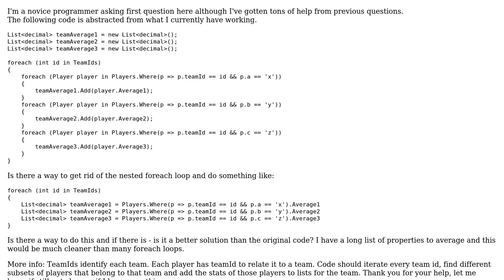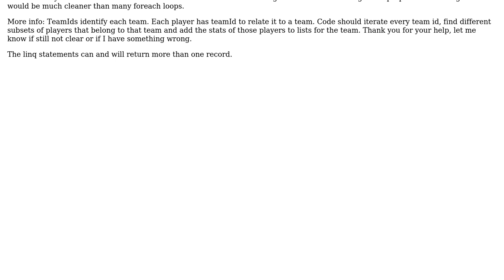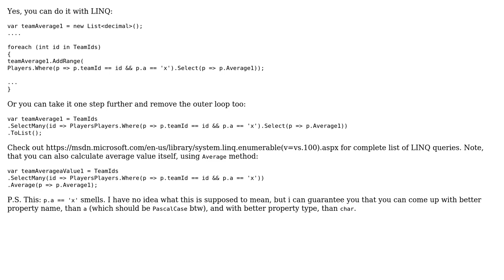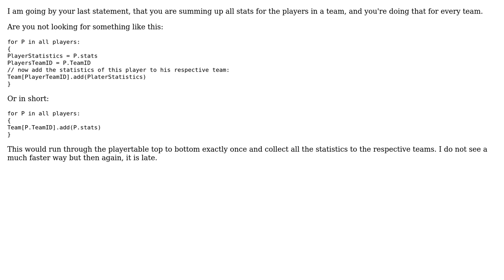Add multiple instances of a property to a list (3 Solutions!!)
Add multiple instances of a property to a list

With thanks & praise to God, and with thanks to the many people who have made this project possible! | Content (except music & images) licensed under CC BY-SA | Music | Images & others | With thanks to user user24119 user t3chb0t user speedycorndog user Nikita B and the Stack Exchange Network Trademarks are property of their respective owners. You are responsible for your own actions.